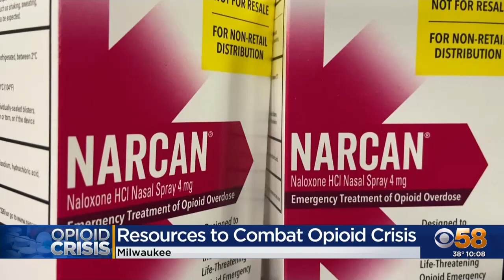CBS58: Baldwin Hosts Roundtable with Public Safety Leaders to Discuss Work to Combat Fentanyl Crisis